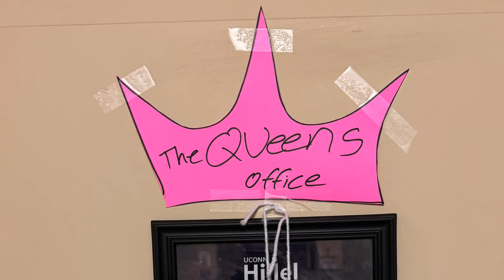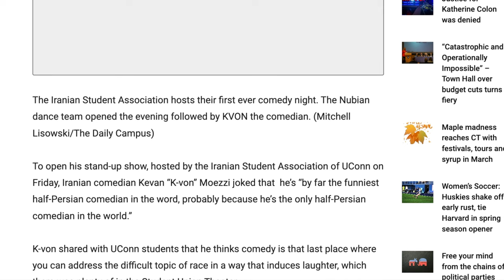UCONN Cancels K-von's Turning Point USA Comedy Night!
Turning Point USA got locked out of the room they reserved & left in the rain. Luckily the Catholic Church allowed the K-von comedy show to go on. How pathetic of a University to let leftists cancel freedom of laughter!